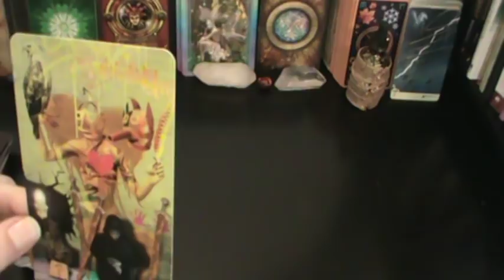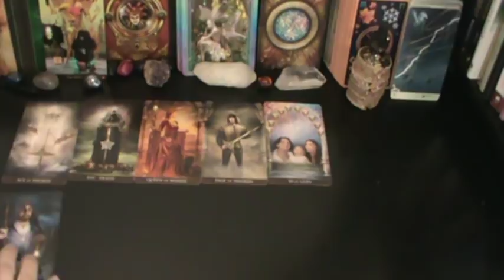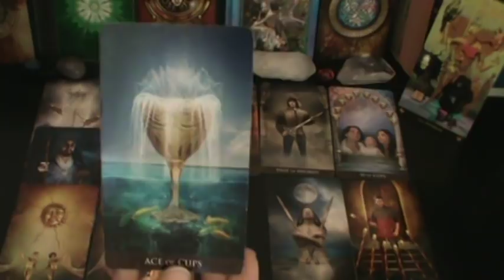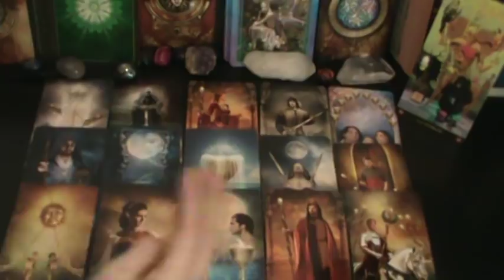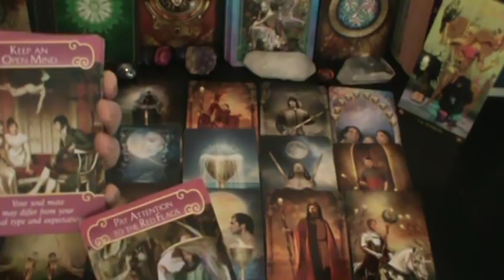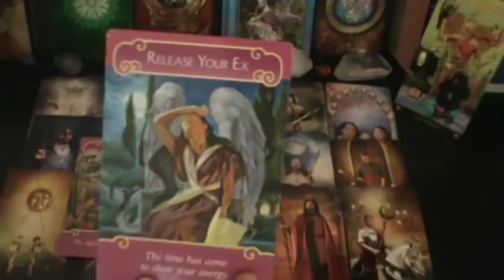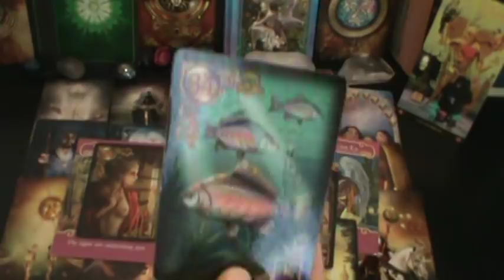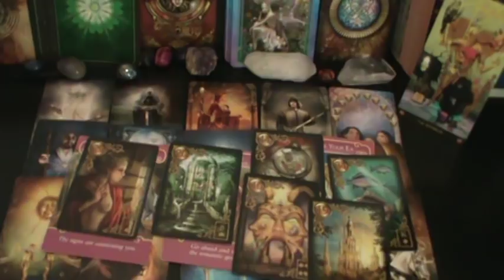LEO ♌ TAKE A DEEPER LOOK♌ -16TH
*A short description of the situation but not needed.
*Also when is the last time you made contact over the phone or in  person?
*Choose readings below CLICK ON link for payment.

 🔮 - Do you Have Questions that needs answers?? What is this persons intention with you?? Insight Reading (includes healing with Action steps, shows blocks, advise & what to expect! Gives much clarity & insight on situation!